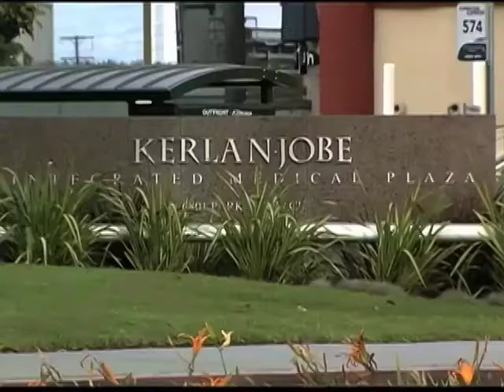Pacquiao relieved Mayweather is open to rematch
Despite a shoulder injury and disappointment from many boxing fans around the world, Manny Pacquiao feels joy from a response from his rival Floyd Mayweather Jr. regarding a potential rematch.

Steve Angeles reports.